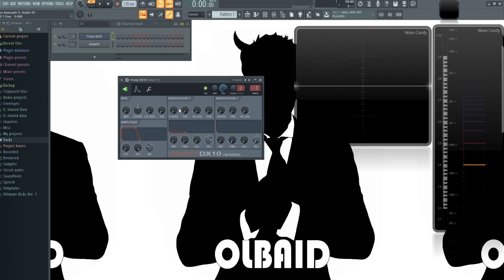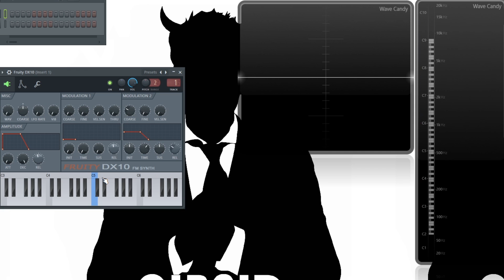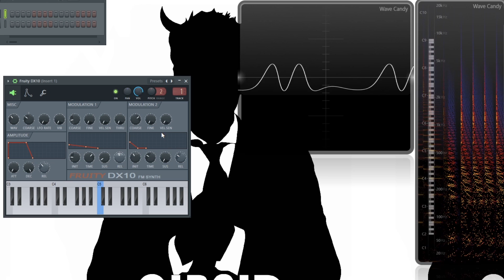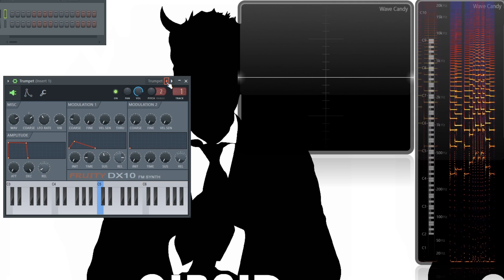🍐 FL Studio Avanzado - #20: DX10 [CURSO AVANZADO] - Tutorial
Les enseño como usar DX10, el sintetizador FM mas sencillo de FL Studio.